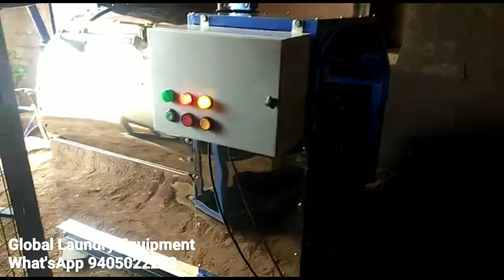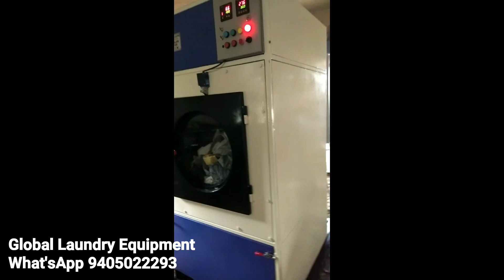Global Laundry Equipment, 9405022293 What's App For Complete Laundry Setup.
Stain Off
Laundry Spray

Laundry tagging Roll

SareePress Machine
Saree roll press machine, for aundry business ,(Hindi)
1)Basic laundry business training
 2)Between and after training free consultation and guidance FOR START YOUR OWN LAUNDRY BUSINESS
3) OUT DOOR AND INDOOR LAUNDRY TRAINING FACILITY AVAILABLE.

Soda ash light for laundry use
Emulsifier liquid for laundry & fabric stain cleaning
Steel hangers 11inch suitable for laundry business

Carpet,sofa extractor
3 in 1 carpet extractor
Scrubber machine
Liquid solution for carpet, sofa
Battery operated scrubber machine + brush
Drill brush for sofa carpet cleaning

Lather sofa & lather cleaning & polishing

Laundry Iron with temperature control
Laundry Brass iron with temperature control

For  starch

Portable boiler steam iron 2 litre water capacity
Portable boiler steam iron 4 litre water capacity

Fabric conditioner
Bosch fabric softener

cable 1)